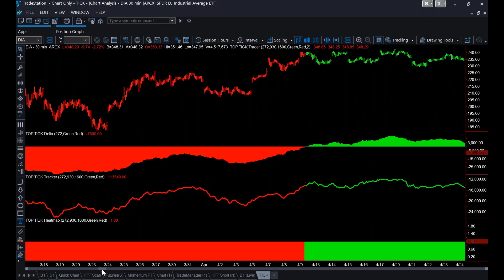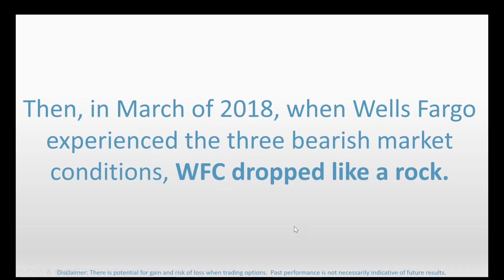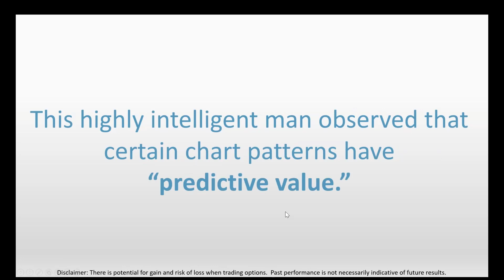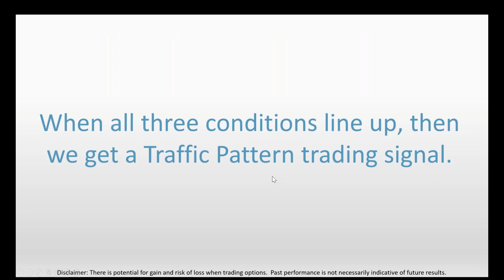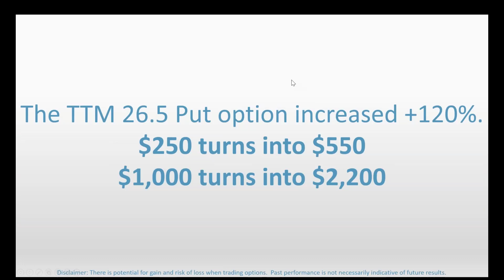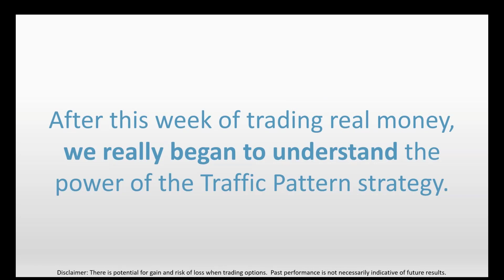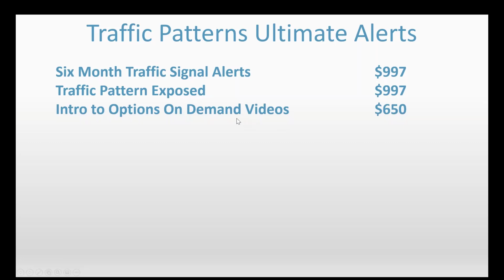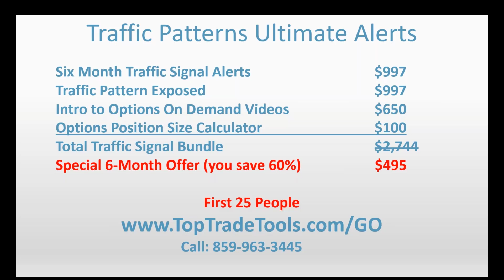TradeGiving 2021 Mark Helweg